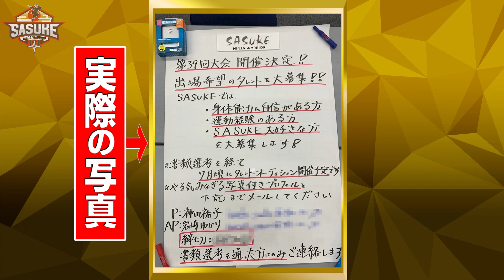【宣言】運動音痴の希望の星になる！SASUKEに憧れた東京ホテイソン・ショーゴがガチ特訓で覚醒!?【SASUKE 12/28放送】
東京ホテイソン のガチ特訓に密着！

運動音痴という ショーゴ が特訓で覚醒！？

たける は意外な身体能力が明らかに★

12月28日（火）よる6時から5時間にわたって放送決定！

今年も年末の放送が決定しました‼
森本裕介3回目の完全制覇なるか！？
Snow Man岩本照ら“最強メンバー”が緑山に集結！
HIKAKINも初参戦！！

お楽しみに★

SASUKE公式TikTokも開設しました！

1997年に誕生したTBS系列の人気番組、究極のサバイバルアタック「SASUKE」！
毎回、100名の挑戦者が完全制覇をめざし参戦。
SASUKEは今や世界165か国での放送実績がある世界的コンテンツとなっている。
過去38大会の名場面、地上波未公開映像を中心に配信。
次回大会へ向けた新撮「挑戦者たちの今」「オーディション」映像などを公開していきます。
SASUKEの歴史と選手たちの並々ならぬ生き様を感じてください！